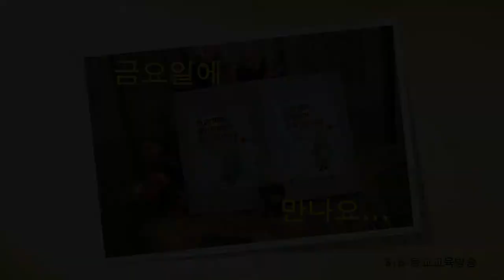몸은 비록 죄인되어 갇혀 있어도...상14회... 어디선가 귀뚜라미 소리가 들리는... (전교사 선정혜)